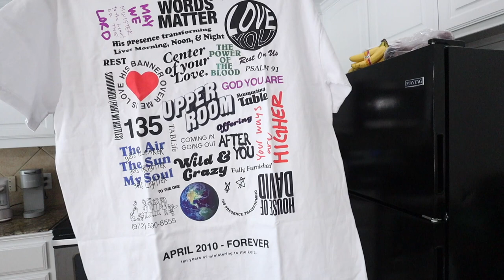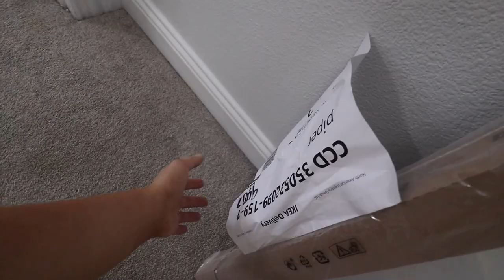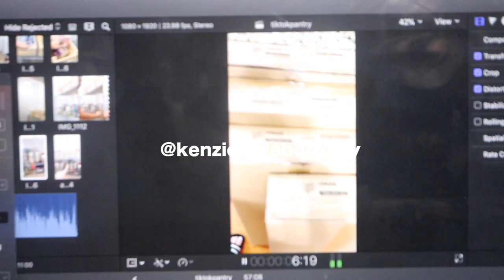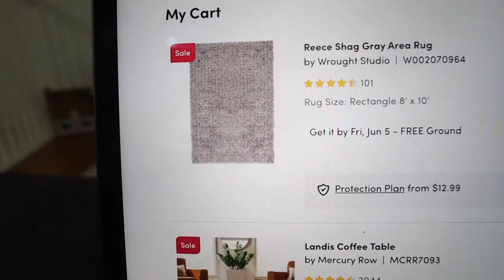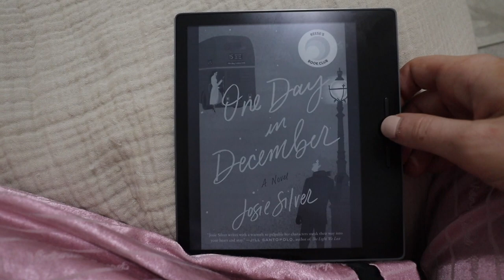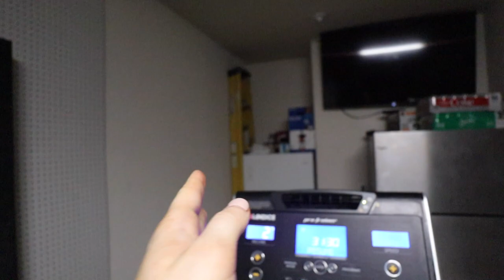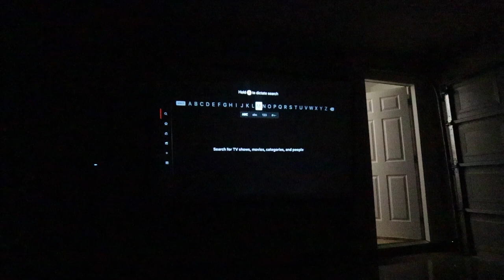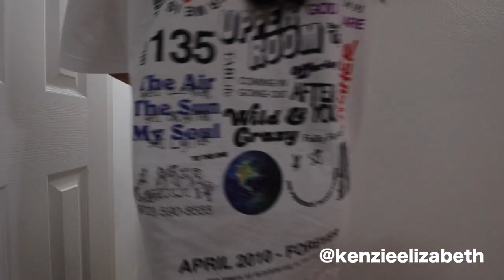WEEKEND VLOG: organizing my pantry, setting up the den & grocery haul for the week